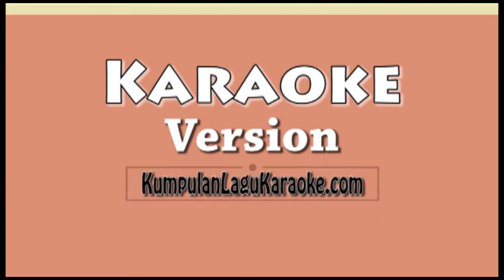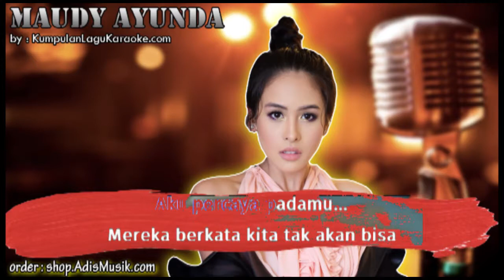AKU PERCAYA MAUDY AYUNDA Karaoke